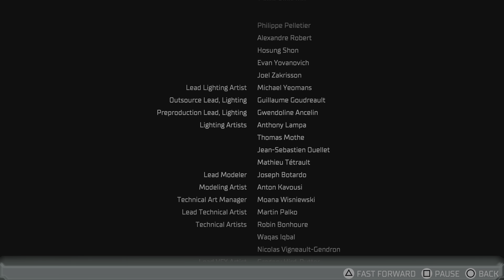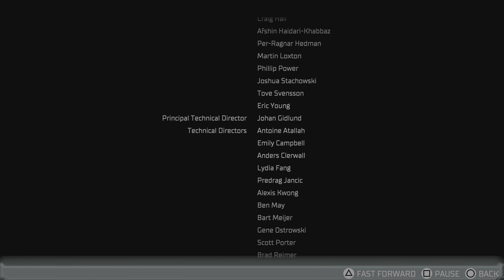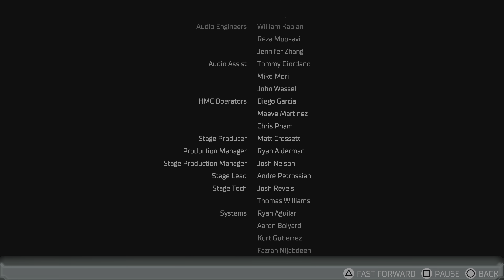Dead Space Remake (2023) PS5 4K 60FPS - Part 16 - Ending + Review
Before I get into the review, just a quick note - never played the original Dead Space. I am aware this is a remake. Therefore, this review will be entirely focused on the remake with no comparison to the original.

This game...now I can see where The Callisto Protocol got its inspiration from. Let's jump right into this title...

+ (Positives)

+ Graphics look great
+ Sound design
+ Upgradeable weapons system
+ Using R3 to find out where to go next was a massive win

- (Negatives)

- Difficult, even on Medium which is why I lowered the difficulty
- Super repetitive gameplay loop
- Very little enemy variety
- Hallways all start looking the same
- Lack of context regarding what to do next
- Constant camera issues
- Zero gravity controls (just atrocious lol)

This game isn't super long and the fact that it's very similar throughout doesn't leave much to review it with. That being said...I don't love this game. I will say this is a massive step up from The Callisto Protocol and you can tell where they got their inspiration from. However...I still feel like it all comes back to gameplay and once you've played the first hour...you've pretty much done it all. The hallways all look identical and if it wasn't for R3 to help with navigation, I would've never finished the game.

And that's another really sour point. Using R3 works well about 60% of the time. The other 40%, you'll enter a room where you're supposed to be, but there's no information on what to do next. This happened numerous times and it becomes really frustrating when you constantly have to look up on YouTube what to do next. And just based on the comments I was reading from the other videos, I wasn't the only one with this issue. This alone really hampers the immersion and lowers any kind of fun the gameplay loop was trying to instill.

Since I never played the original, I can't compare, but I will say the sound design and graphics look great in this game. But those aren't enough to win me over. The gameplay loop gets old real fast and after the first five or six chapters, I was wondering when this would end - and unfortunately, the game continued dragging on for another several hours. If they had cut the chapters in half, this would've been a much smoother playthrough.

Dead Space on PS5 - 10/10 (runs flawlessly and I didn't have any technical issues)

This isn't a bad game, but I don't think this type of game is for me. You have to really love the combat, however, I got bored of it quite fast after the first several chapters. I can see what they were trying to do, but not giving enough information on what to do next, camera issues that plagued close encounters constantly and the same set pieces throughout really drag down any kind of exploration and rewarding experiences this game had to offer. And don't even get me started on how bad the zero gravity sections were regarding the controls.

Not a bad survivor horror game in the slightest, but not something I would revisit anytime soon.

"What the hell is that thing?!" - Isaac Clarke